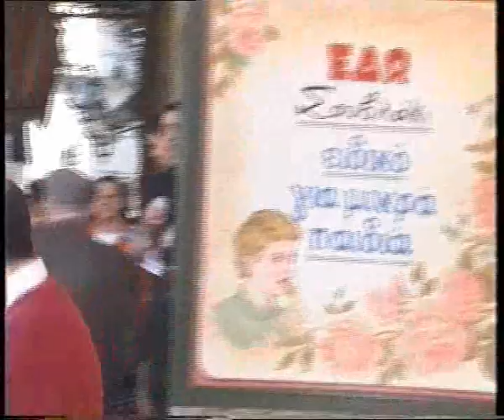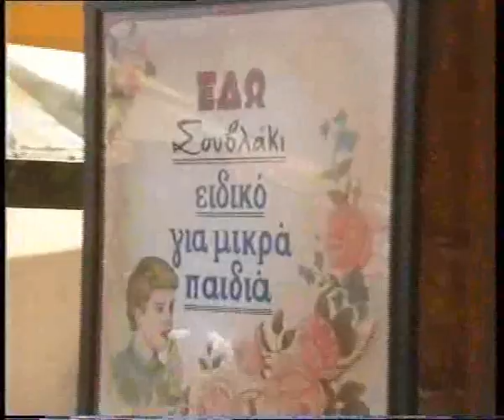BOYS-GRECJA 1997 CZ.1.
Rejestracja pobytu oraz koncertu w Grecji zespołów BOYS i SKANER w Grecji w 1997 roku.